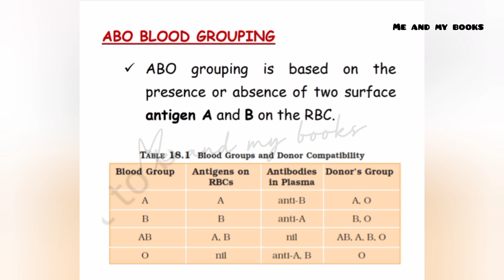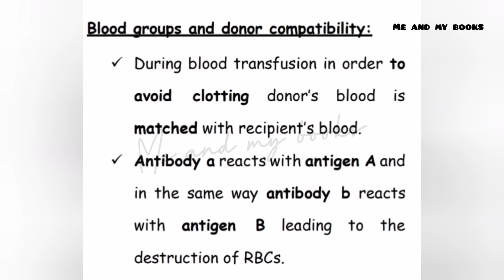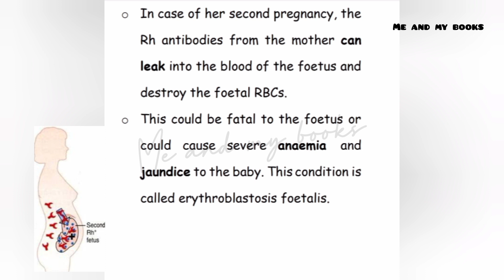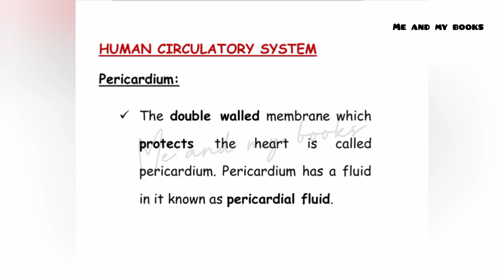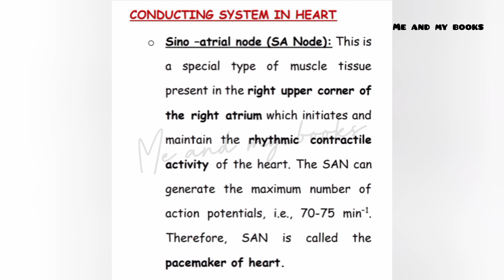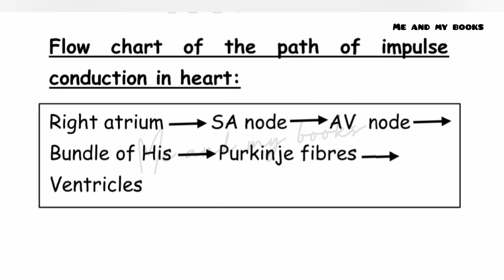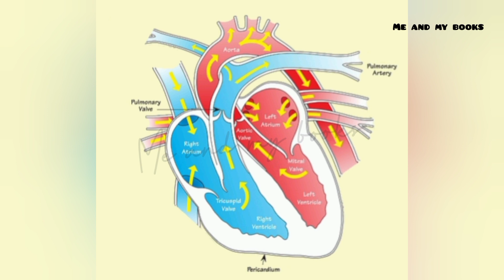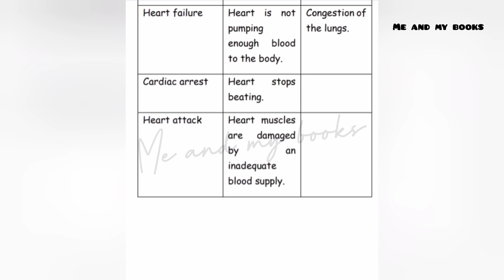Plus one Zoology Focus area class Chapter Body fluids and circulation